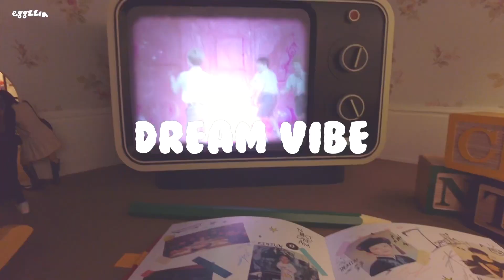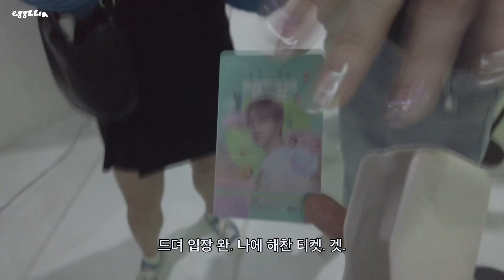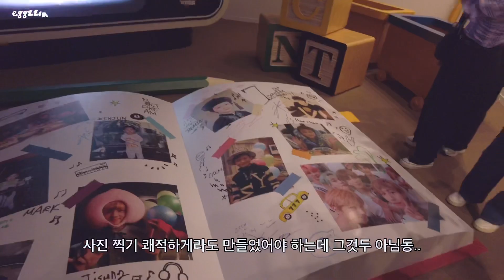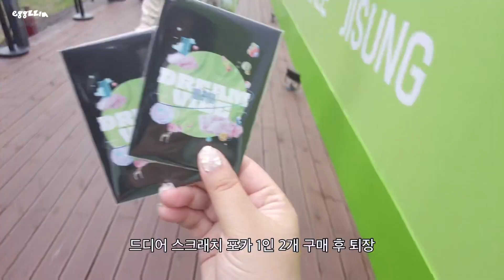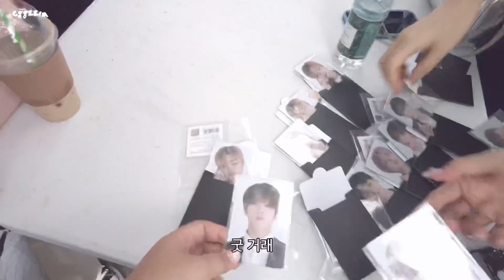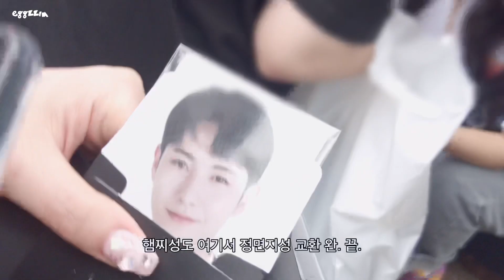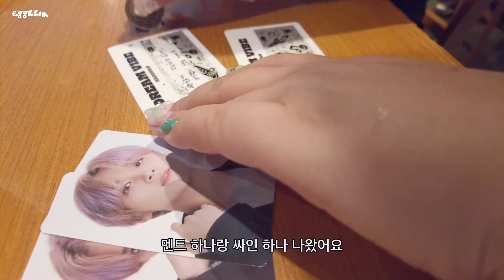[시즈니 브이로그] 드림바이브 전시회ㅣ스크래치 포카깡ㅣ건대 맛집 환이네갈비살💚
기대 만큼 만족스럽지는 않았던 드림바이브 전시🥹
그래도 덕메들과 알차고 재밌게 보냈던 하루였습니다!

건대 환이네갈비살은 진짜 맛있으니까
가까우신 분들은 꼭 가보세요!